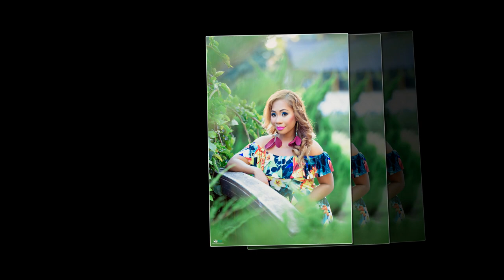MY FIRST PHOTOSHOOT || Smilymyles Vlog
My Photoshoot Video #1
Taken before my 40th Birthday Celebration